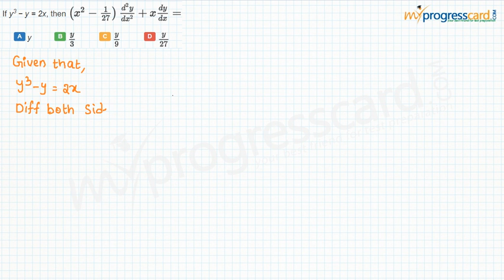If y3 − y = 2x, then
A:  y

B :y/3

C :y/9

D :y/27